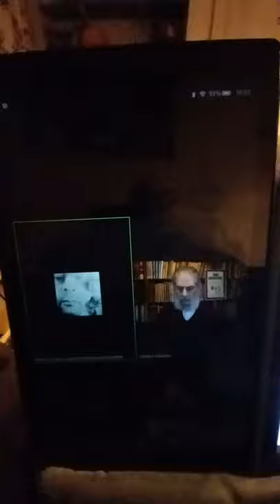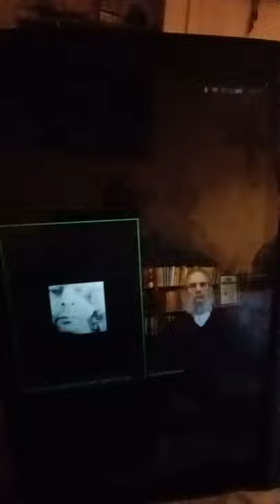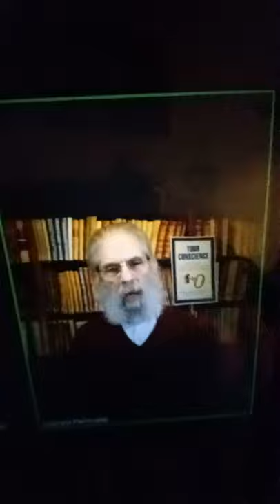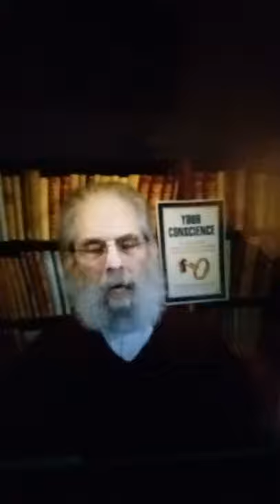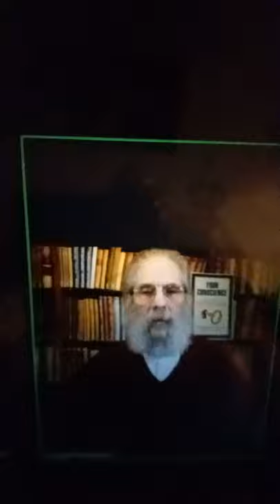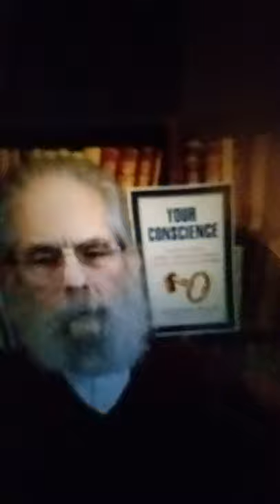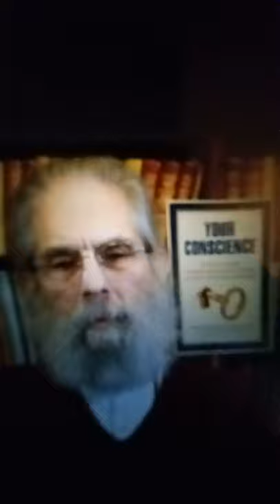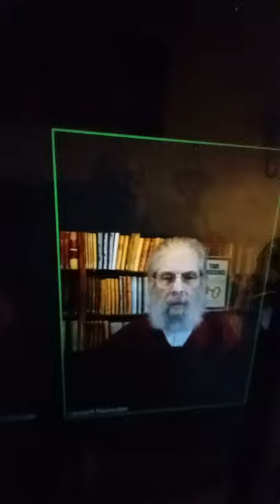LEONARD PERLMUTTER# YOUR CONSCIENCE # .Discuss book, showed a mediation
Leonard Perlmutter is the founder and director of The
American Meditation Institute in Averill Park, New York, author
of the bestselling The Heart and Science of Yoga, and
originator of National Conscience Month.
Leonard also serves as the author and editor of
“Transformation,” the Journal of Meditation as Mind/Body
Medicine.
Over the past twenty-five years, Leonard has served on the
faculties of the New England Institute of Ayurvedic Medicine in
Boston, Massachusetts and the International Himalayan Yoga
Teachers Association in Calgary, Canada. He has studied in
Rishikesh, India and is a direct disciple of Swami Rama of the
Himalayas––the man who, in laboratory conditions at the
Menninger Institute, demonstrated that blood pressure, heart
rate and the autonomic nervous system can be voluntarily
controlled. These research demonstrations have been one of
the major cornerstones of the mind/body movement.
Mr. Perlmutter has presented informative workshops on the benefits of meditation and Yoga Science at the
M.D. Anderson Cancer Center, Kaiser Permanente, The Albany Medical College, The New York Times
forum on Yoga Science, the Commonwealth Club of California, the University of Wisconsin School of
Nursing, the Washington University Medical School, the University of Colorado Medical School and the
U.S. Military Academy at West Point Association of Graduates.
Since 2009, Leonard’s Heart and Science of Yoga® empowering self-care program has been certified for
continuing medical education credits by the American Medical Association and the American Nurses
Association for continuing medical education credit.
In 2014, Leonard’s 5 1/2 hour online video course, Comprehensive Meditation and Easy-Gentle Yoga, was
released. It contains the core Heart and Science of Yoga® curriculum. Leonard lives and teaches in Averill
Park, New York.

• Your Conscience: The Key to Unlock Limitless Wisdom and Creativity and Solve All of Life’s
Challenges by Leonard Perlmutter, with Jenness Cortez Perlmutter ($14.95)
• The Heart and Science of Yoga: The American Meditation Institute’s Empowering Self-Care
Program for a Happy, Healthy, Joyful Life by Leonard Perlmutter, with Jenness Cortez Perlmutter
(Second edition, $24.98)
• Both available from the American Meditation Institute and on
Amazon.com.
Institute/Classes
• Since the start of the coronavirus pandemic in early 2021, all classes taught at the American
Meditation Institute have gone to the virtual Zoom platform. Classes are live and interactive with
Leonard Perlmutter, providing the opportunity for students from around the world to participate from
their own homes. Classes are recorded and links are made available to participants following each
number below.
• American Meditation Institute
Free Weekly Guided Meditation and Satsang
• Every Sunday morning, Leonard Perlmutter leads a free 90 minute guide guided meditation and
satsang (a practical, interactive discussion) using the Zoom virtual platform. Information and Zoom
• The seated meditation practiced at AMI is known as mantra meditation. Participants will be asked to
close their eyes and concentrate their silent attention on any name of the Divine Reality that they are
most familiar and comfortable with. This ancient form of meditation is the basis for all modern
meditation practices and offers innumerable benefits to practitioners.
Online/Video Courses
• Comprehensive Meditation and Easy-Gentle Yoga, 5 1/2 Hour Online Video Course: In this 40
segment video Leonard Perlmutter leads you through the entire curriculum contained in the revised
and expanded paperback edition of The Heart and Science of Yoga. This the perfect companion for
learning and practicing the world’s oldest and most effective holistic mind/body medicine.
• Throughout the year Leonard presents numerous online distance-learning courses that stream
different aspects of The Heart and Science of Yoga curriculum in real time. Students around the
world regularly attend his popular “Yoga Psychology” online course in which he examines and
explains the perennial and practical psychology of the Bhagavad Gita scripture.
Events
• The American Meditation Institute is committed to the health and safety of the students and
participants of its two beloved in-person annual s